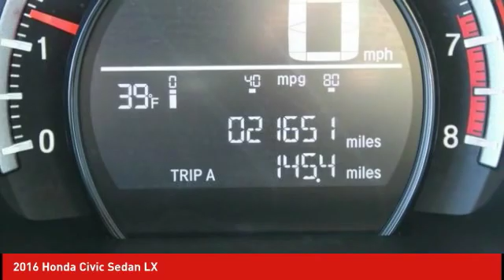2016 Honda Civic Sedan Schlossmann Honda City Inventory 90543A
2016 Honda Civic Sedan LX

3450 South 108th St.

2016 Honda Civic LX Gray. CARFAX One-Owner. Clean CARFAX.brbrCertified. Honda Certified Pre-Owned Details:brbr * Warranty Deductible: $0br * Limited Warranty: 12 Month/12,000 Mile (whichever comes first) after new car warranty expires or from certified purchase datebr * Roadside Assistance with Honda Care purchasebr * 182 Point Inspectionbr * Powertrain Limited Warranty: 84 Month/100,000 Mile (whichever comes first) from original in-service datebr * Transferable Warrantybr * Vehicle HistorybrbrbrOdometer is 7814 miles below market average! Priced below KBB Fair Purchase Price!brbr31/41 City/Highway MPGbrbrAwards:br * 2016 IIHS Top Safety Pick+ (When equipped with honda sensing) * NACTOY 2016 North American Car of the Year * 2016 KBB.com Brand Image Awardsbr2016 Kelley Blue Book Brand Image Awards are based on the Brand Watch(tm) study from Kelley Blue Book Market Intelligence. Award calculated among non-luxury shoppers.  Kelley Blue Book is a registered trademark of Kelley Blue Book Co., Inc.brAn Award-Winning, dealership you can trust!